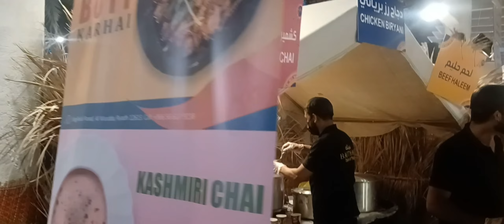Suwaidi Park: Riyadh Season 2023 Highlights! SA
Riyadh season 2023 | Suwaidi Park full fun | music night
Riyadh season 2023 | suwaidi Park Pakistani night

your searching:
riyadh seasons 2023
riyadh season
suwaidi park riyadh season pakistani night
suwaidi park riyadh season
riyadh season suwaidi park
My daily vlog
My daily vlog routine
lifestyle
sociology
Riyadh season
Riyadh season 2023
boulevard Riyadh season
boulevard Riyadh season, Riyadh City 2023
Riyadh city tour
2023 Riyadh season saudi arabia
2023 Riyadh season, Riyadh season 2023 opening ceremony
Riyadh boulevard
Riyadh vlog
Riyadh saudi arabia